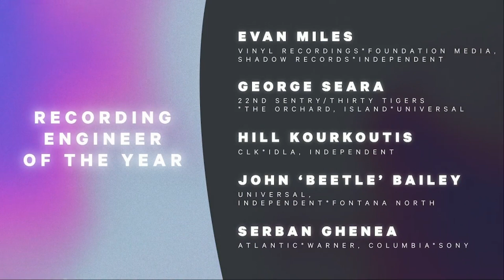Hill Kourkoutis wins for recording engineer of the year | Juno Awards 2022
Hill Kourkoutis wins for recording engineer of the year at the 2022 Juno Opening Night Awards.